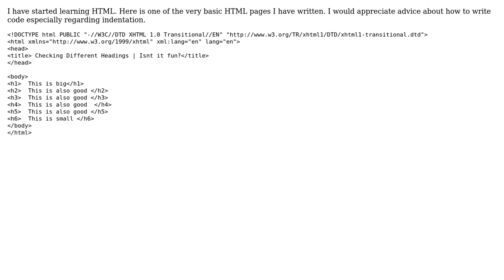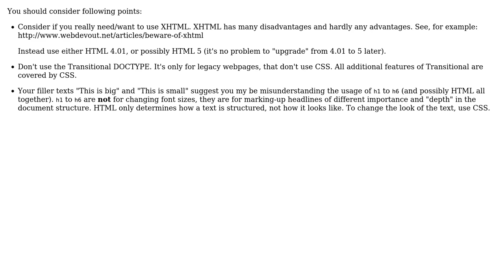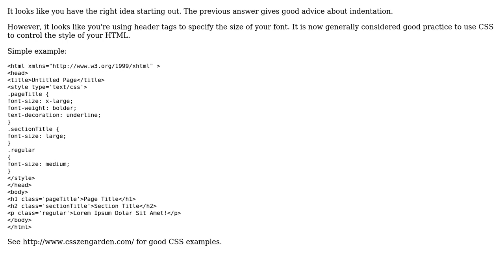Code Review: Introductory HTML exercise (3 Solutions!!)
Code Review: Introductory HTML exercise